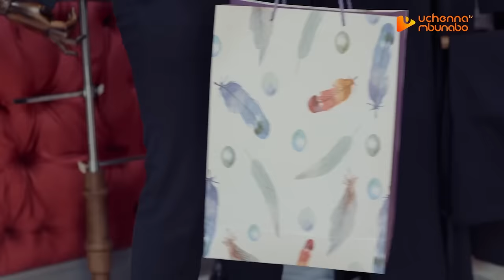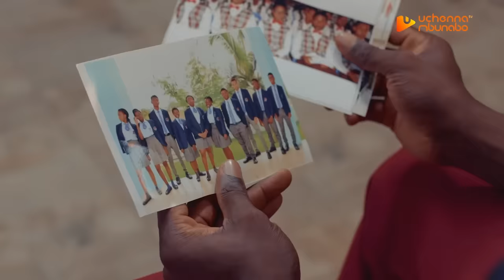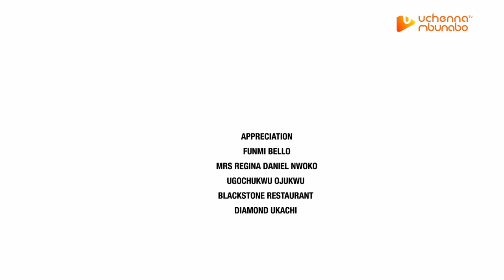LOVE & STITCHES - SONIA UCHE, MAURICE SAM, CHIKE DANIEL nigerian movies 2023 latest full movies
When you mixes business with pleasure one is bent to suffer... could this be the beginning of the end? Starring SONIA UCHE, MAURICE SAM, CHIKE DANIEL